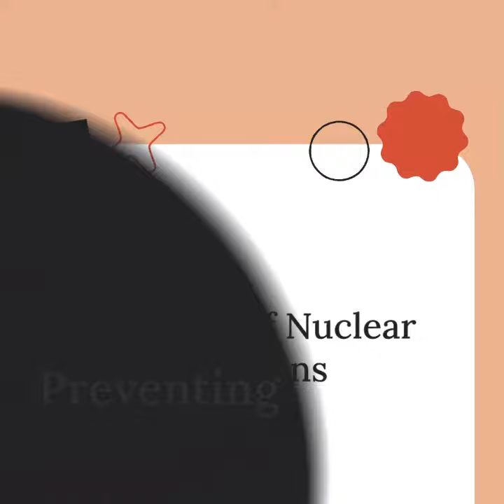world war 3